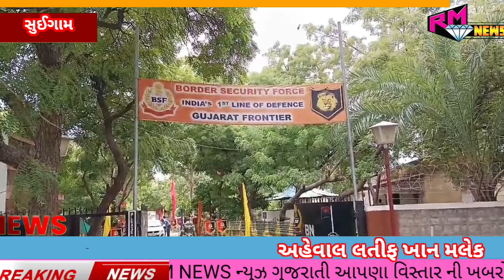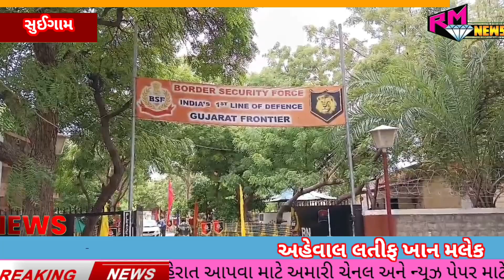વાઇબ્રન્ટ વિલેજ કેમ્પ અંતર્ગત સુઇગામ BSF કેમ્પ ખાતે 3 દિવસીય બુટ કેમ્પનો પ્રારંભ...